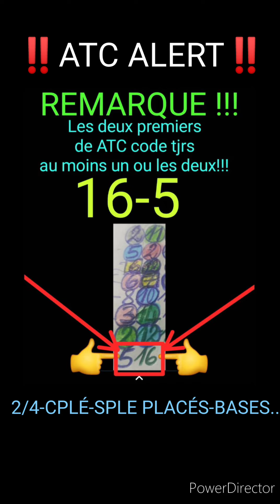ATC CAHIER, AUTEUIL, 15h05.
MASSE COM INTERN, ATC CAHIER, AUTEUIL, 15h05.